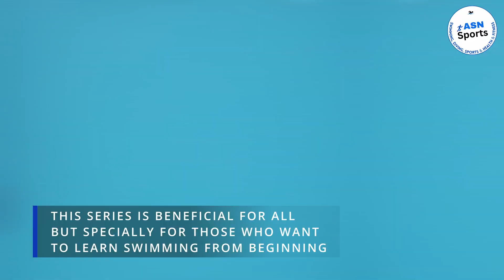Drill No. 1 - Freestyle Swimming Technique Drlls Series.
In this drill we have started with drill No. 1.  Before this Drill we have shared 2 videos

Ashhed Jafri is explaining and demonstrating Drill No. 1. Basic Floating.